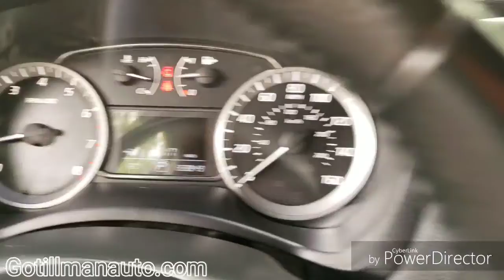2015 Nissan Sentra P7024